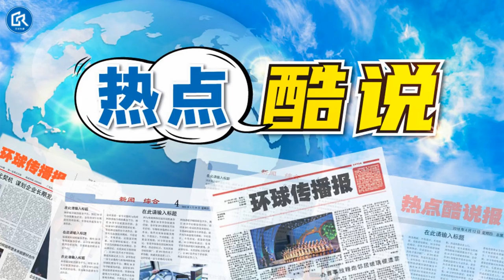【热点酷说】白菜、土猪，与如诗的教育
教育的重要目的之一，是教人做出有效选择；但在高压的教育环境里，学生还有选择权吗？